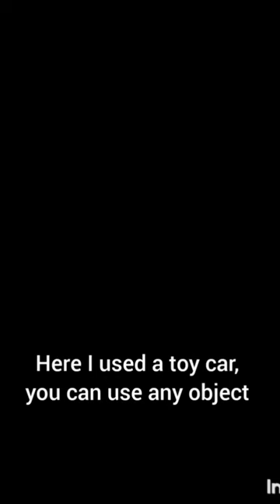1 tissue roll, 5 Fun Activities for Number order | SUBSCRIBE @homeschoolingwithajju250 for more👍